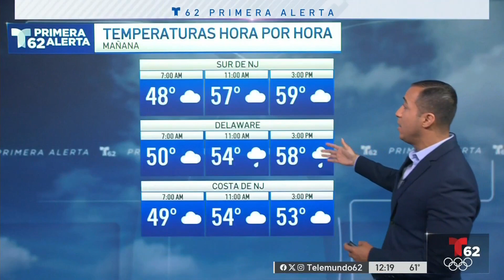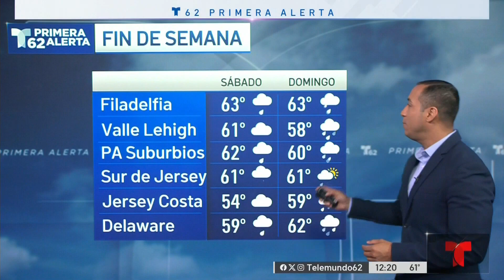Aire fresco proveniente del noreste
Brian Mendoza con el pronóstico de Primera Alerta.

Este es el canal en YouTube de Telemundo62 Philadelphia.

Telemundo62 Philadelphia es tu noticiero local con lo último en noticias de Pensilvania, Nueva Jersey y Delaware. Para más noticias visita